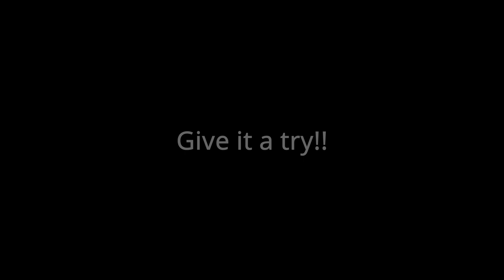Airplanes in Minecraft! *legit?* Forge 1.19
Did you miss the minecraft update where they added planes?

Sikeee yeah this is a forge mod, for 1.19 so check it out it's  pretty sick